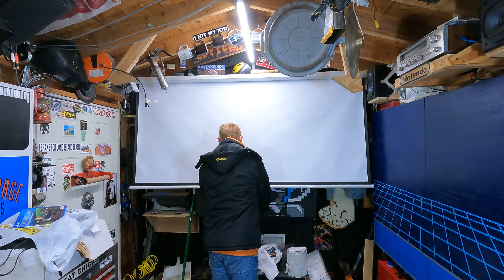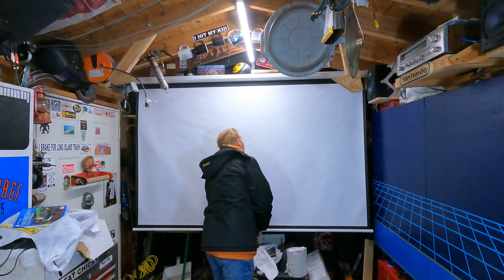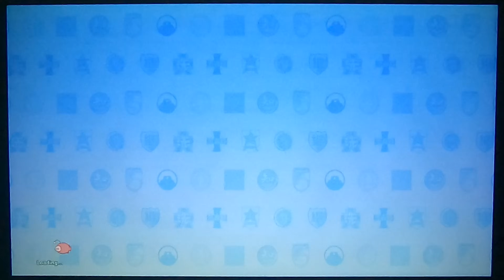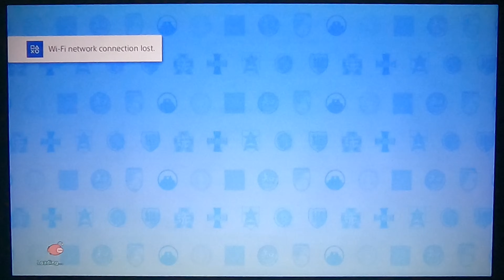Hot Chicks and Battle Tanks!! Girls and Panzer on the PS4!!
Today we take a look at Girls and Panzer on the PS4!!